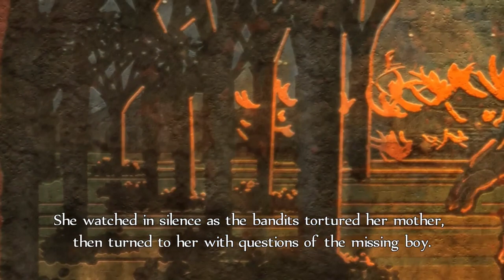Fable Anniversary Ep. 6 We found her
My setup right now for making my videos:
- CapCut